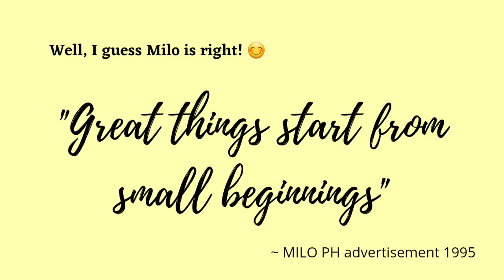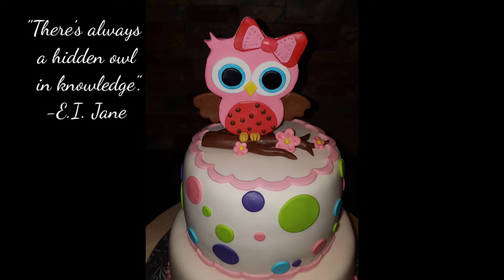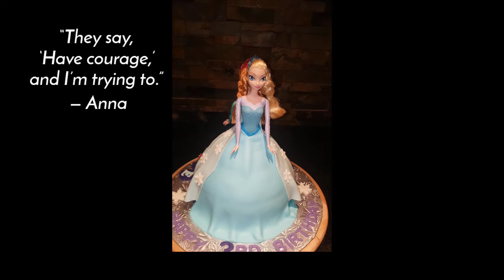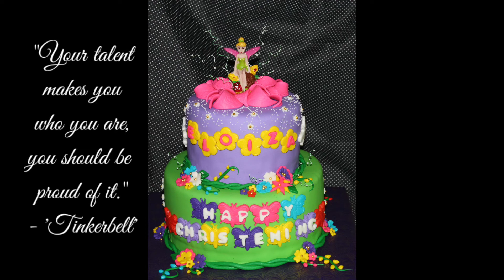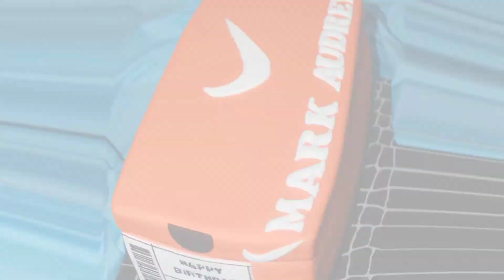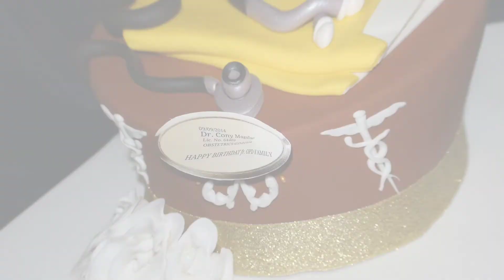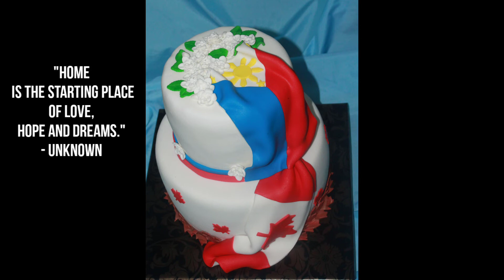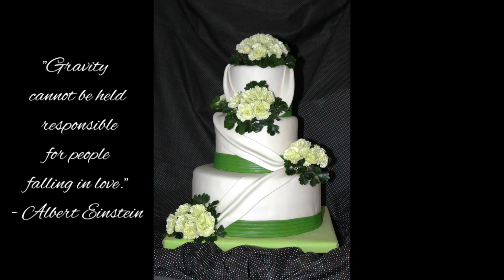MY CAKE COLLECTION | ART CAKES PART 1 | bernee bee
On this video I will be showing you the different designs of cakes that I made. From birthday cakes, christenings, weddings and more.